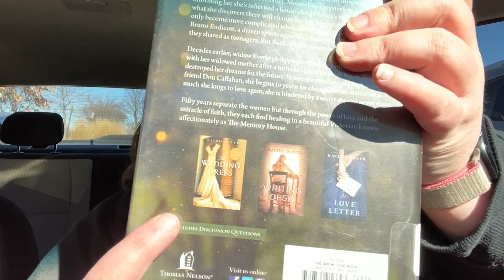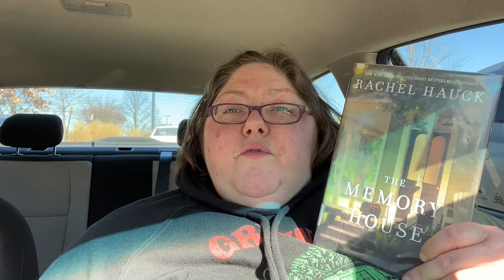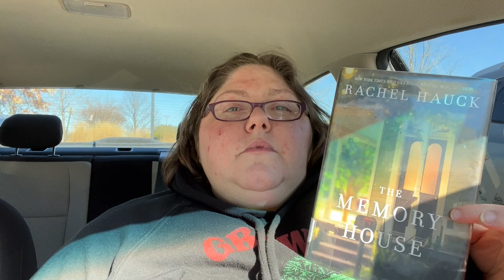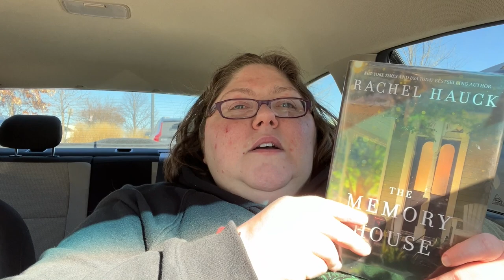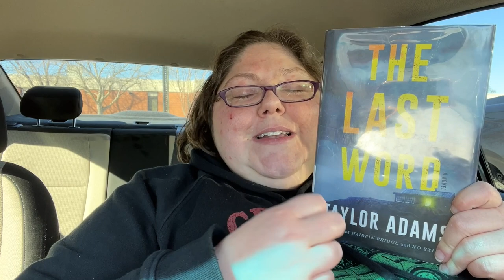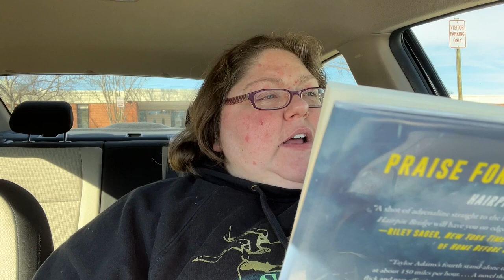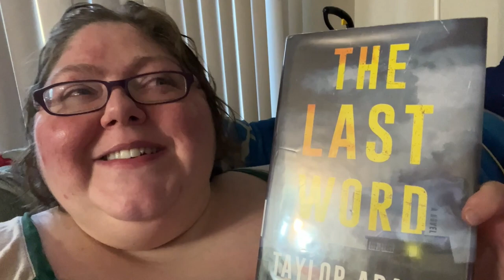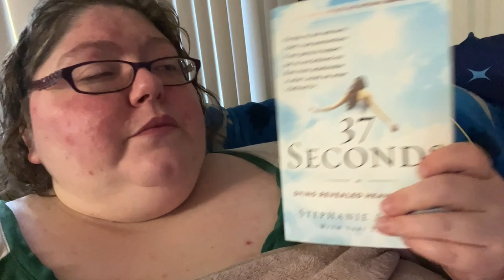Reading Vlog!! What I Read This Week!| My First Taylor Adams And Rachel Hauck Books!!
Hi all my book obsession friends!! Today's video is another reading vlog! I really enjoyed all the books I read this week!!